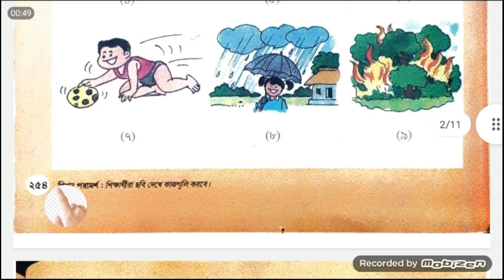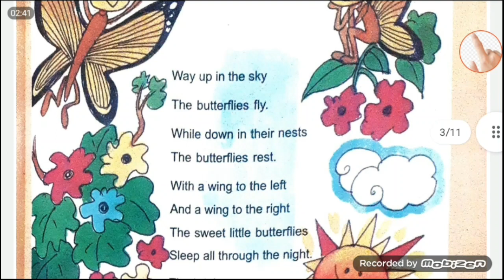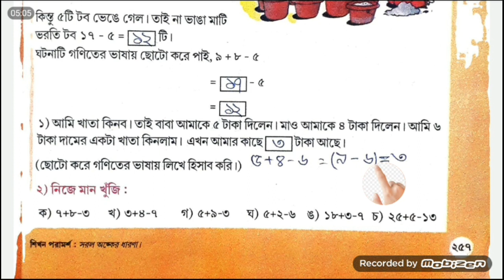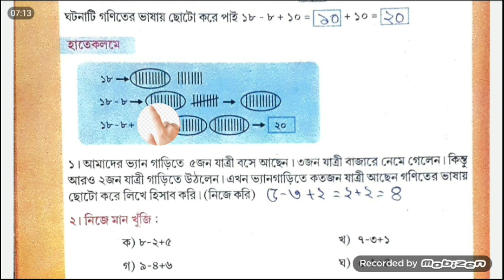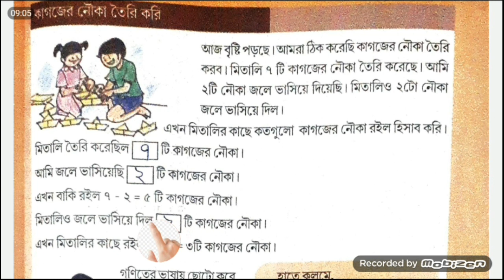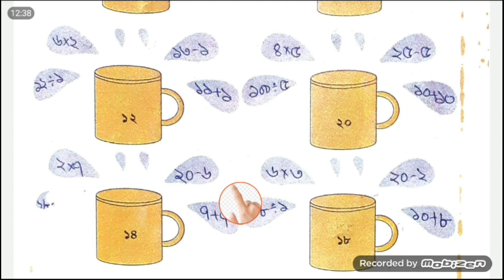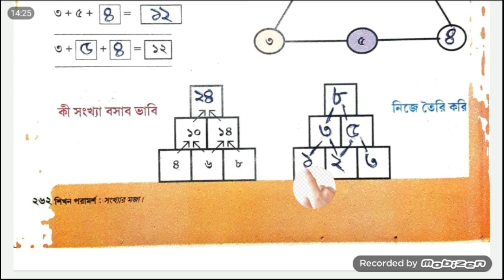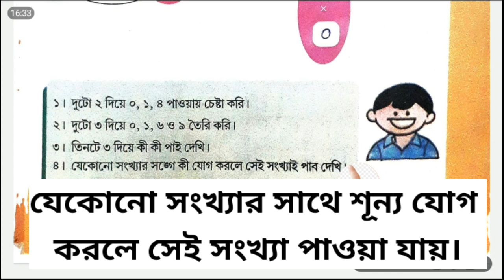দ্বিতীয় শ্ৰেণী।।আমার বই (৩য় পর্ব)।।পাতা(২৫৪-২৬৩)।।Class 2।।Amar boi (3rd part)।।page(254-263)